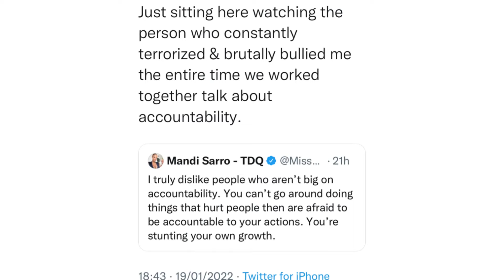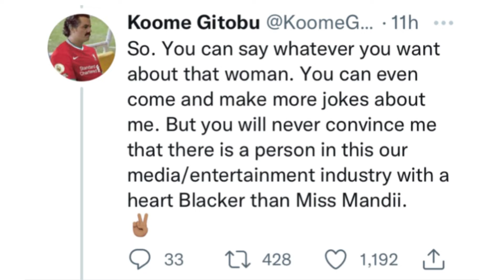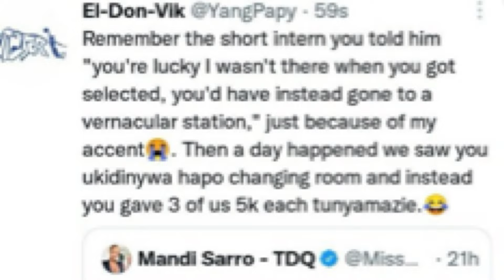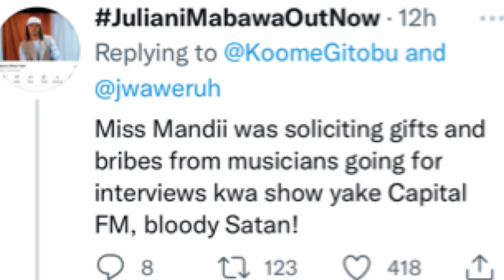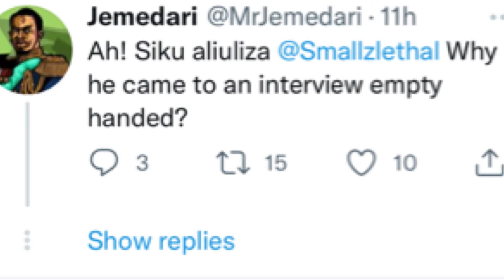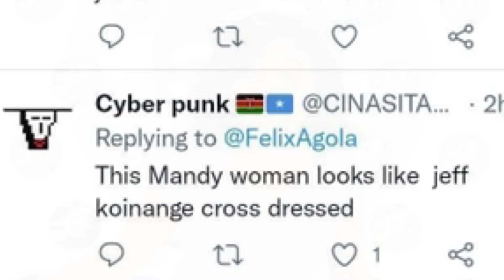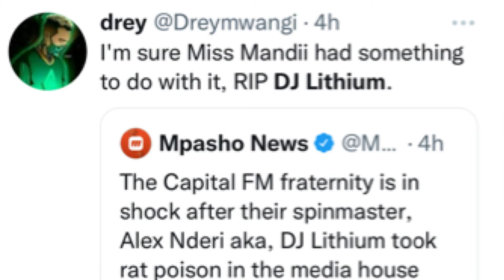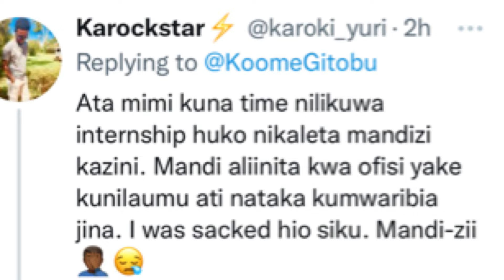YouTuber Mandi Ssaro EXPOSED!Accused Of Oppressing Former Colleagues /Reaction Video😱